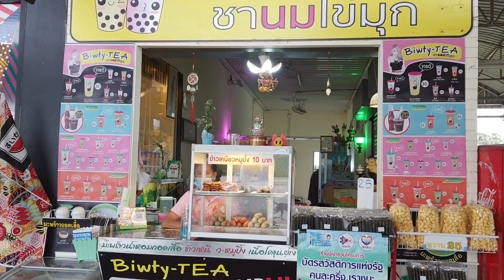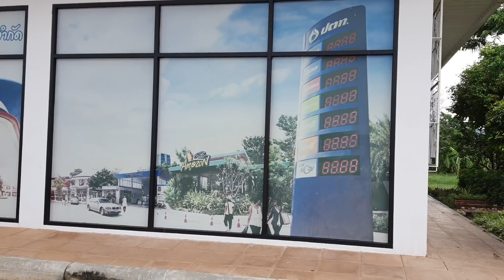แวะกินข้าวเหนียวกับหมูปิ้งที่ปั๊มวังทอง เจอ fc จากสุโขทัยน่ารัก🥰😃